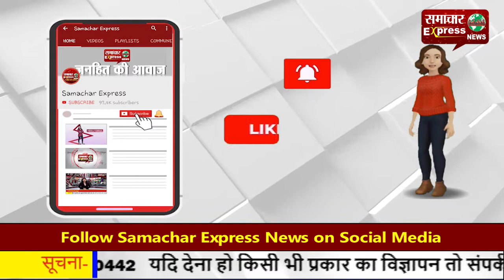इंद्री के थाना में लगाए गए विभिन्न प्रजातियों के पौधे